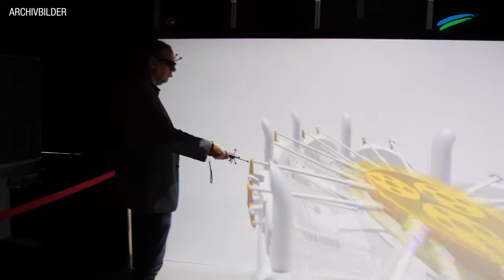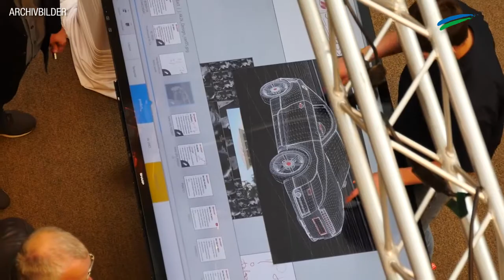Vorstellung der 2. Digitalen Woche vom 14. bis 21. September 2019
Die Digitalisierung schreitet voran. Der Landkreis Leer möchte über das Thema umfassend informieren. Nach der erfolgreichen Premiere im vergangenen Jahr wird es deshalb vom 14. bis 21. September 2019 eine 2. Digitale Woche (diwoleer) geben.